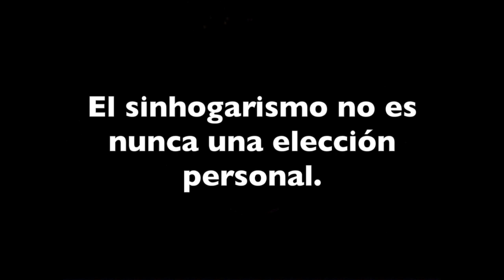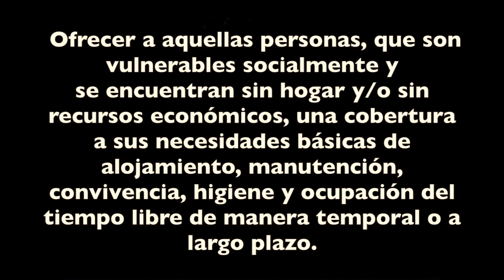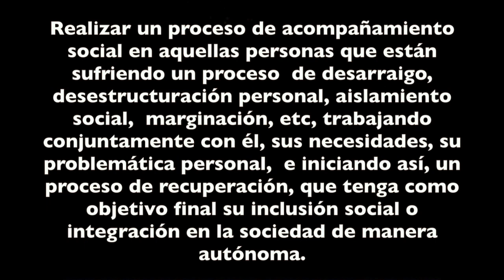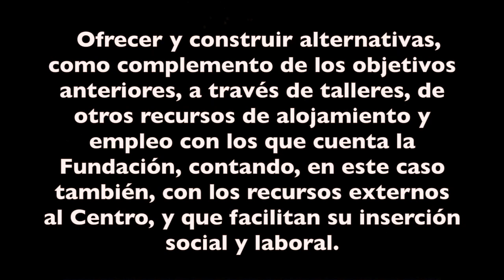Colegio Santa María de Yermo: Albergue San Martín de Porres